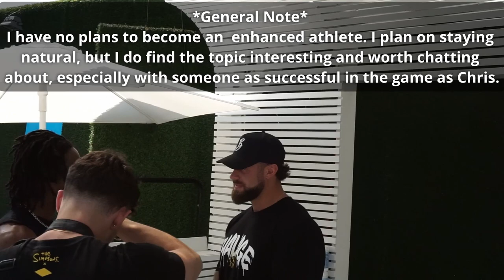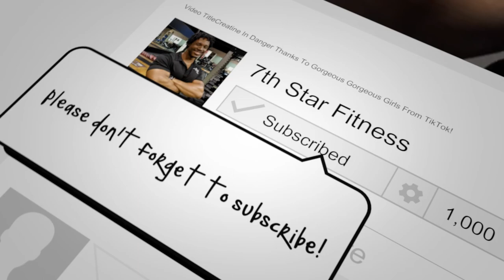I Met Chris Bumstead and Asked Him About His Steroid Use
Meeting @ChrisBumstead was an absolute honour. I took the opportunity to ask him about his use of P.E.D.'s - anabolic steroids - to see what his years of experience and success taught him about the process in retrospect.

All Music Sourced from Pixabay.com
This Way Hip-Hop Beat- Music Unlimited